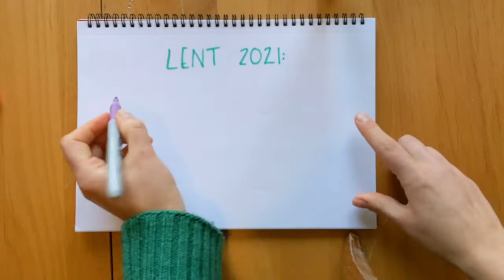Lent: Food, Fasting and Justice - Week 2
This is the second in our lent series on food, fasting and justice.

This week we visit Strathmore Road Methodist Church where the Pickle Palace Market is taking place.

Natalie Clark shares a reflection with us to help us think about The Kingdom of God.